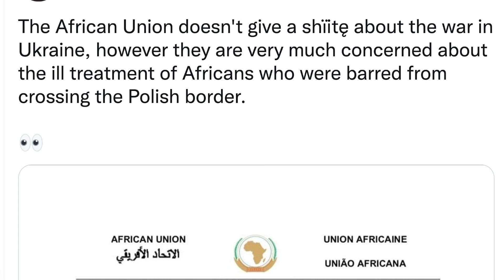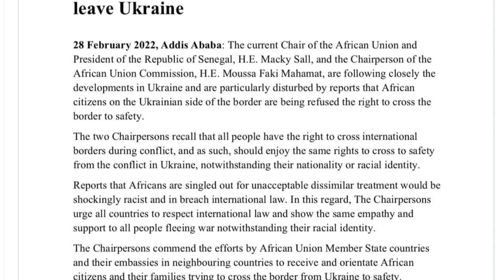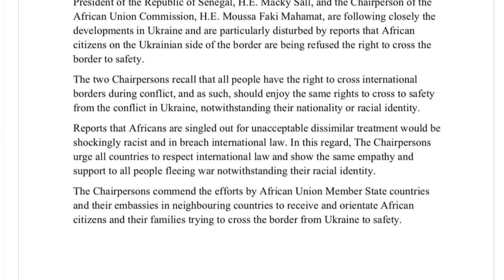同樣是難民，膚色不同待遇也不同